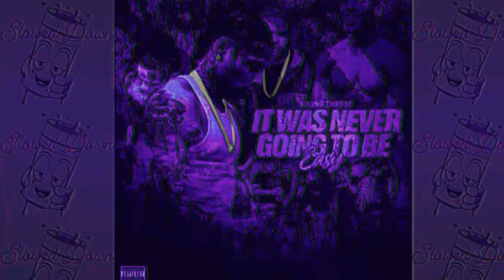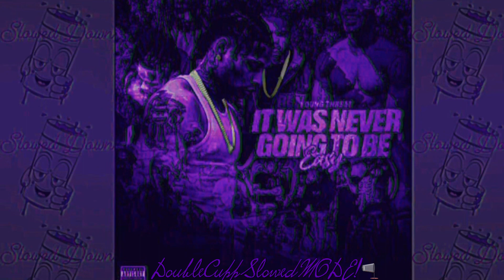Young Threat - Better Days ( Slowed Down )